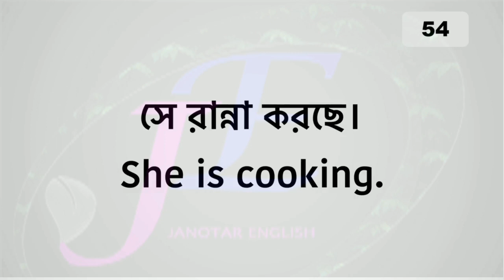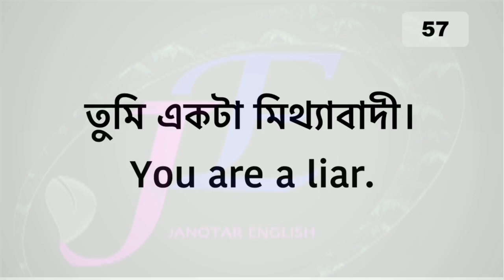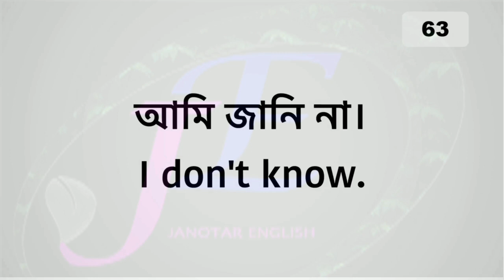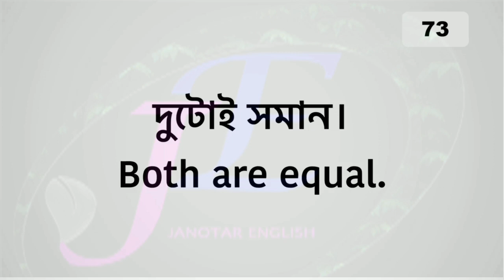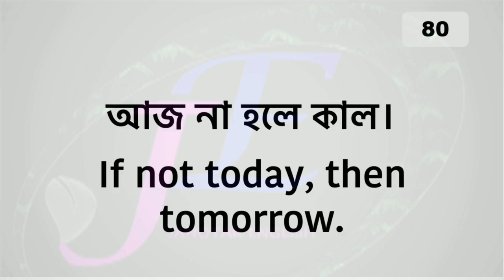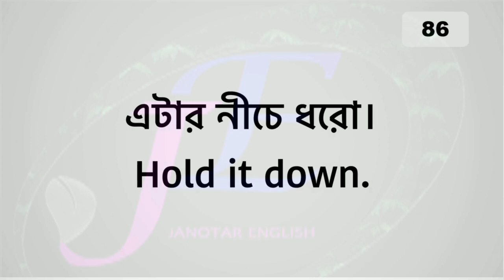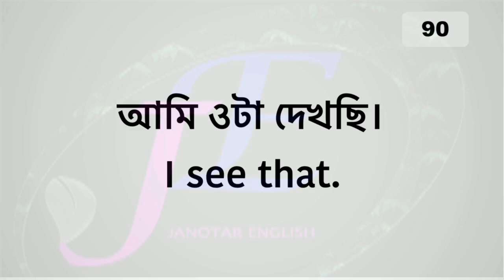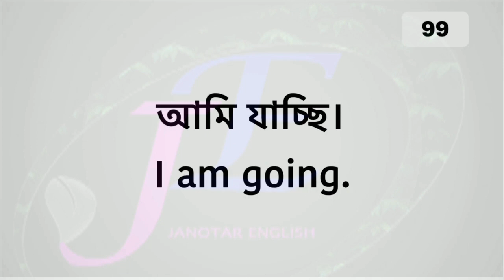Daily use English Sentences 500+Short sentences for Fluent English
বিস্তারিত জানতে,

Spoken English
How to practice
Learn English
Anyone can speak English
ইংরেজি শেখার চ্যানেল
spoken english
english language
english learning channel
english speaking
english learning channels of Bangladesh
the new words in english dictionary
english learning videos
one simple method to learn any language
মুখস্থ না করে হাজার হাজার শব্দ মনে রাখুন
life hacks
life style
tips
english
english to bangle
bangla daily use English sentences
spoken ENglish
spoken english class
speak english
learn english
learning
smart english words
smart vocabulary english
smart vocabulary
abc
abcd
vocabulary words
vocabulary meaning
vocabulary synonyms
vocabulary english
vocabulary english to bangla
vocabulary quiz
vocabulary learning
ভোকাবুলারি pdf
ভোকাবুলারি মনে রাখার উপায়
ভোকাবুলারি জয়ের সহজ কৌশল
ভোকাবুলারি ও অনুবাদ চর্চা
ভোকাবুলারি শেখার উপায়
ভোকাবুলারি শেখার বই
ভোকাবুলারি ইংলিশ টু বাংলা
ভোকাবুলারি মানে কি
ভোকাবুলারি মনে রাখার সহজ উপায়
ভোকাবুলারি পড়ার নিয়ম
ভোকাবুলারি মনে রাখার কৌশল
বিসিএস ভোকাবুলারি
মুখস্থ না করে হাজার হাজার শব্দ মনে রাখার কৌশল
Vocabulary
vocabulary test
vocabulary book
vocabulary practice with bangla meaning

বাংলা
Bangla
bangla meaning
bengali meaning
Learn English speaking through Bengali
english
how
how to
speaking fluently
teccareertalks